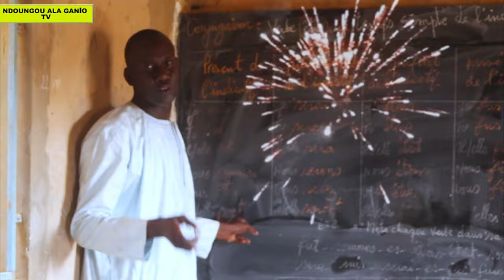Série Baayo Ep-3